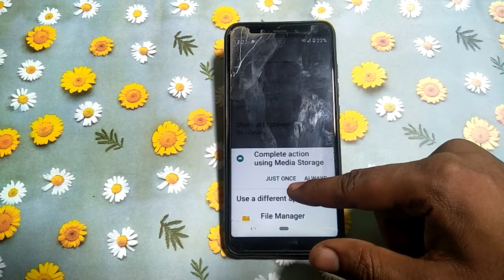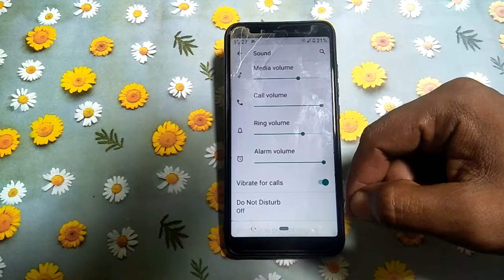how to change ringtone mi A2